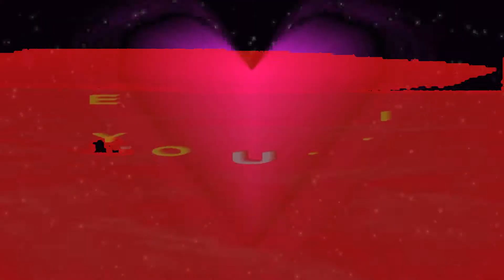I Love You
Video set to music.  My Valentine's Day video for 2016.